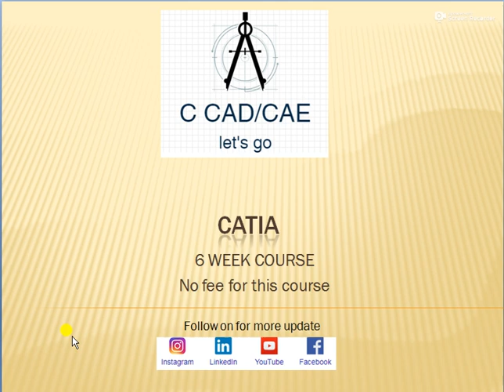CATIA free course for beginner